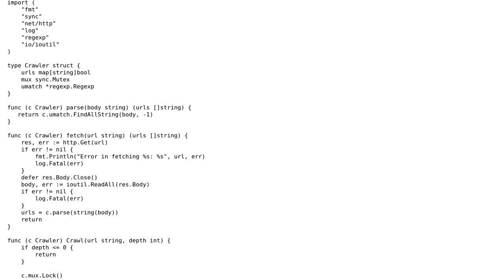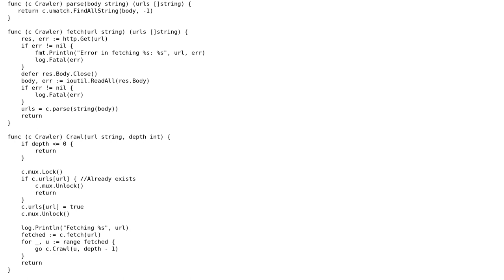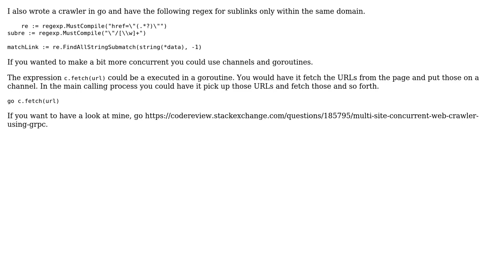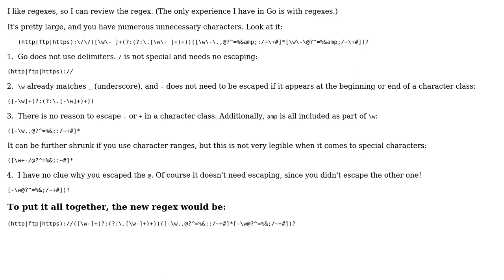Code Review: Web Crawler in Go (3 Solutions!!)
Code Review: Web Crawler in Go

With thanks & praise to God, and with thanks to the many people who have made this project possible! | Content (except music & images) licensed under CC BY-SA | Music | Images & others | With thanks to user SAM OnELA user Laurel user gopher user Angelo and the Stack Exchange Network Trademarks are property of their respective owners. You are responsible for your own actions.